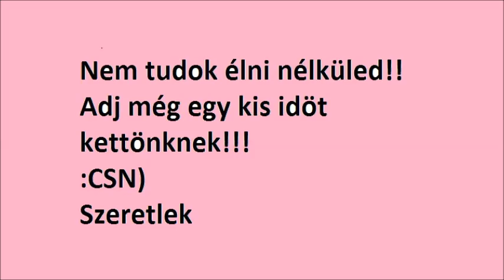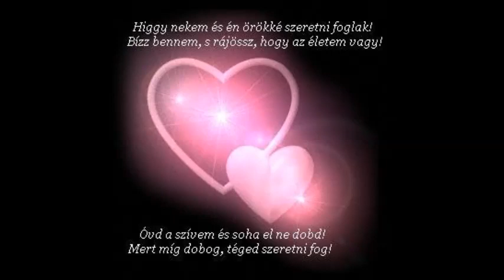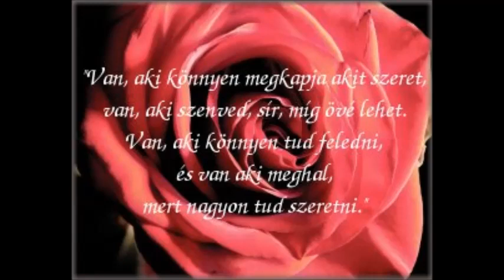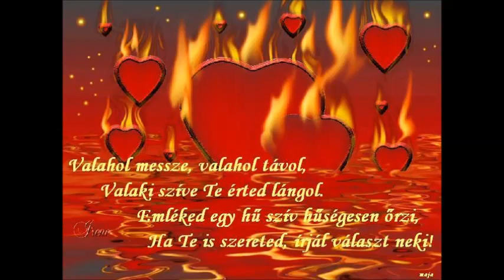Kérlek adj még időt!!!!.mp4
Nagyon szeretlek édesem!!! Nem tudok élni nélküled. Nagyon fontos vagy nekem! Engedd meg hogy tovább szerethesselek,és boldog lehessek!